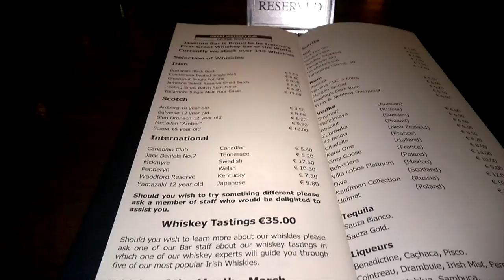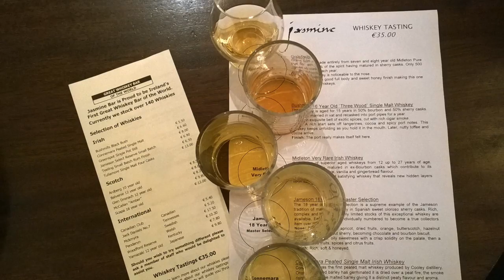4 Whiskey Tasting at Brooks Hotel March 2015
4 Whiskey Tasting at Brooks Hotel March 2015: What else can you sip if beer just isn't your thing? Whiskey! it doesn't get much more traditional than a glass of gold by the fire. Whiskey itself means "water of life" so you'll understand the historical significance. It's believed that the tradition began with Irish monks bringing back Mediterranean techniques for distilling perfumes which were then modified to create something palatable. There are only a few remaining whiskey distilleries left in the country but with an upsurge of the spirit's global popularity more are coming into light.

Thank you to Brendan Vacations and The Brooks Hotel

Safe Travels!
Lisa Niver
We Said Go Travel LLC
March 2016